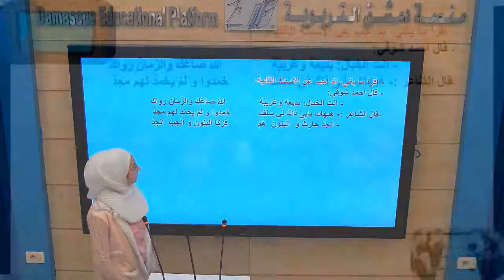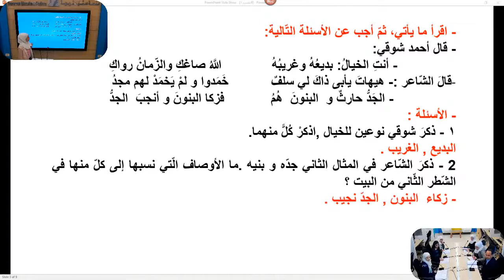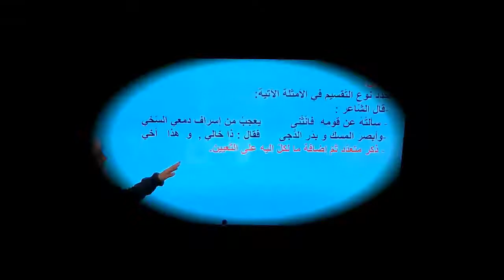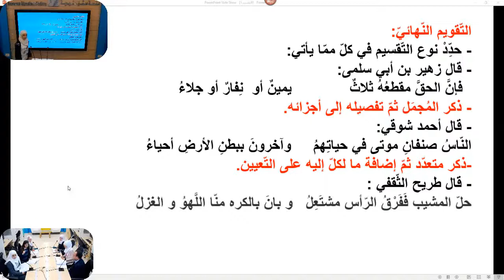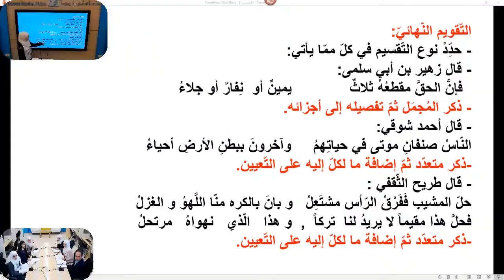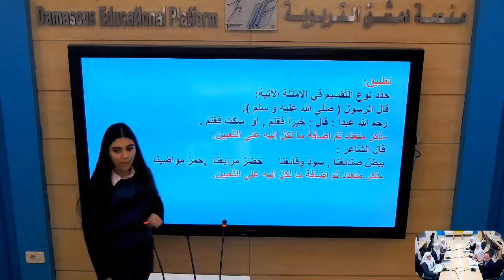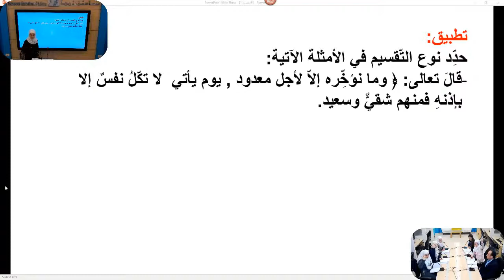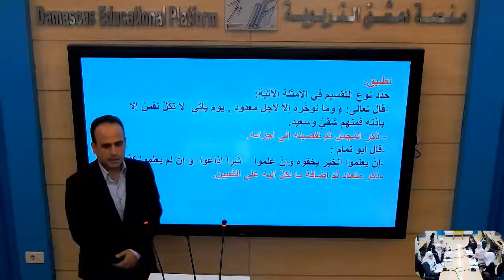الأول الثانوي - اللغة العربية - التقسيم